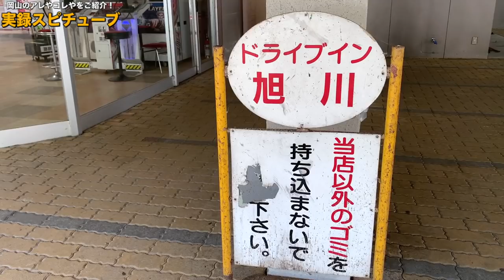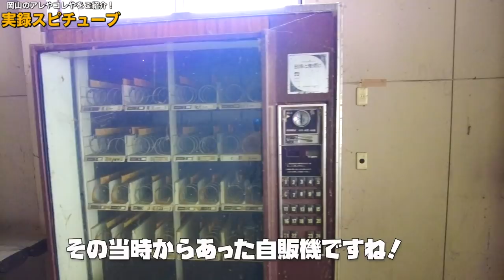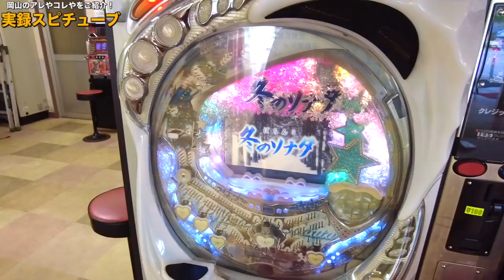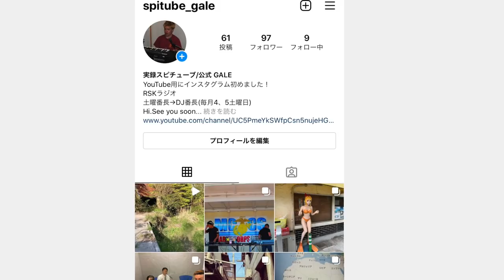岡山市北区【懐かしのドライブイン】昭和43創業 食堂のとんかつ入りの中華そばとは？